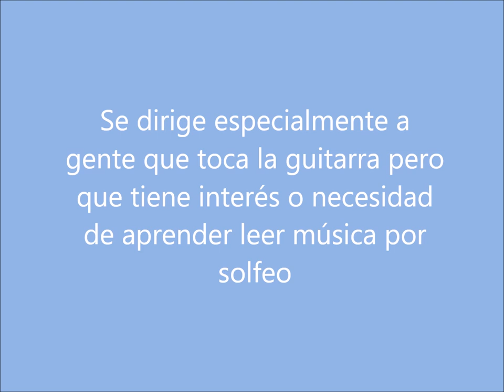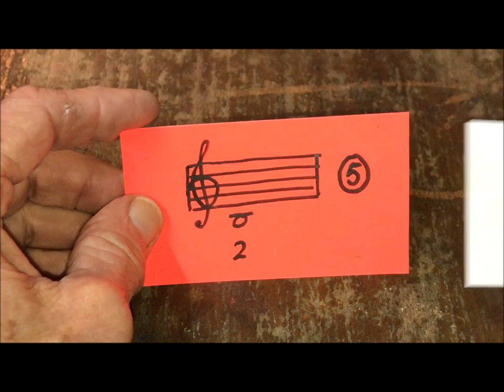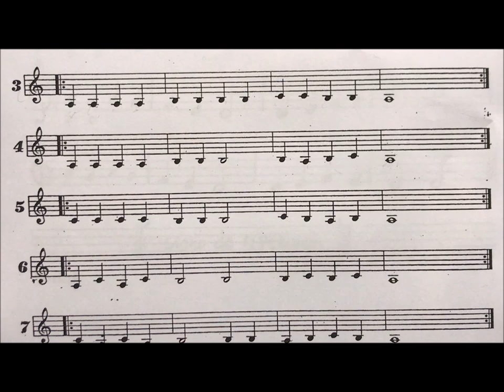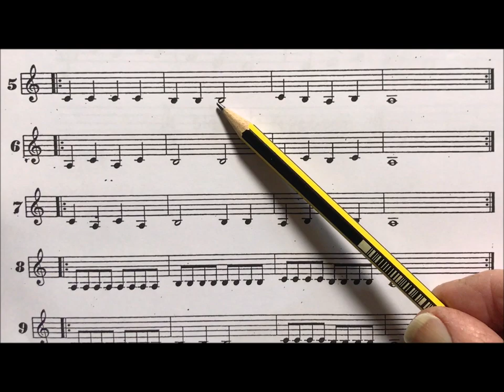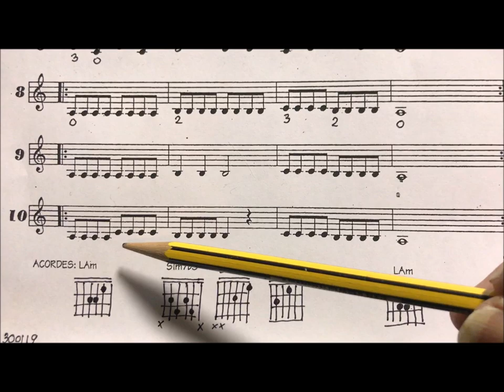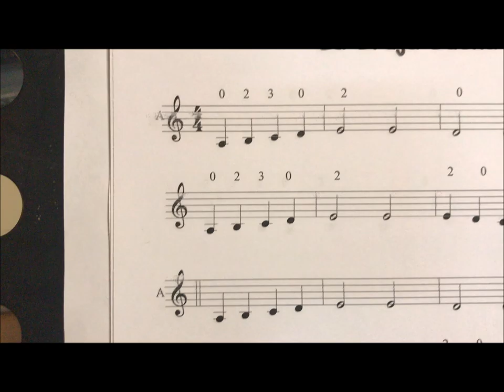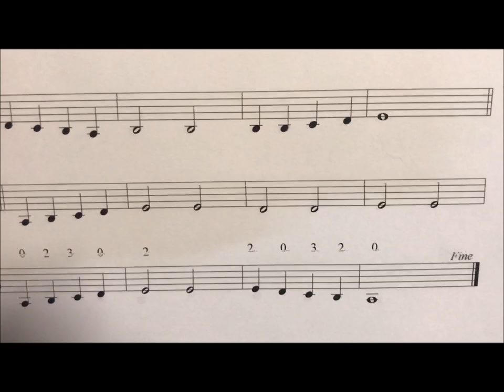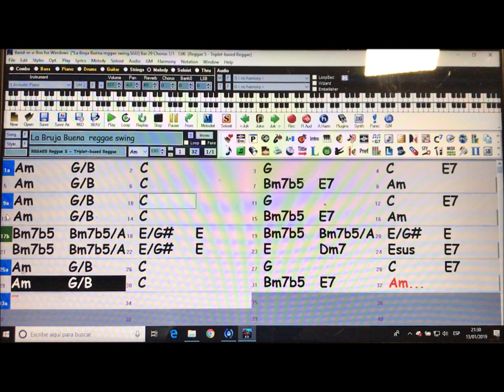El Curso de Guitarra por Solfeo de MOYATAKOTKA - vídeo nº 8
Hoy se aprende leer las notas LA-SI-DO de la quinta cuerda.